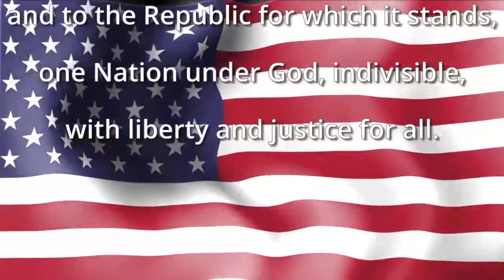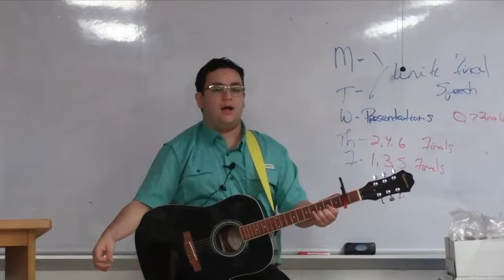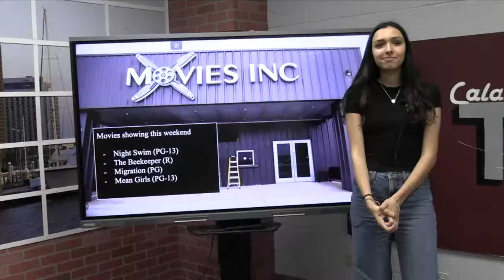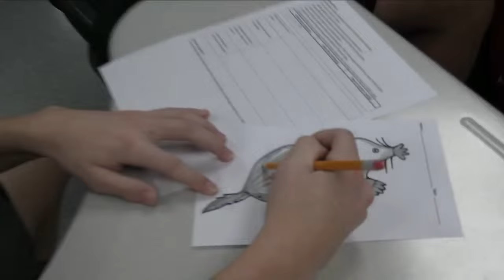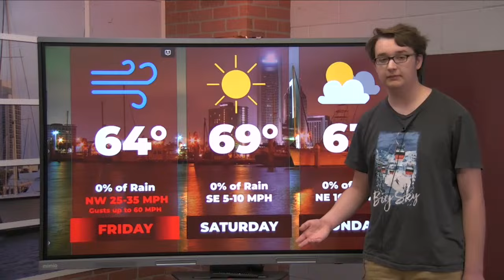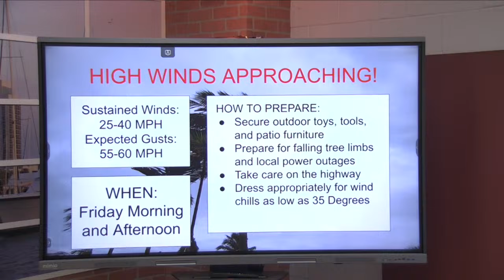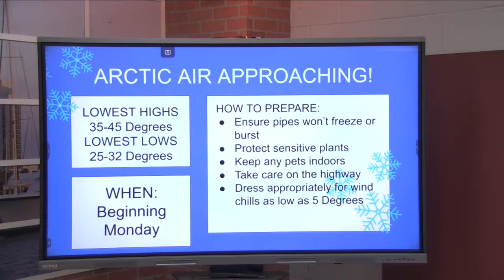Calallen Wildcat News: January 11, 2024